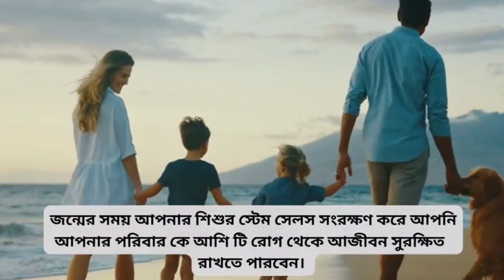গর্ভাবস্থায় ঘন ঘন প্রস্রাব ও গলা শুকিয়ে আসা কিসের লক্ষণ ?